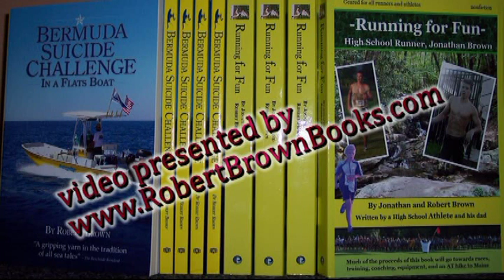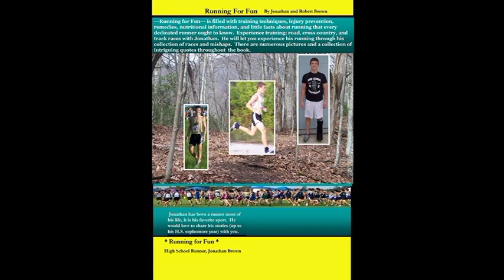JB don't get Burned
Jonathan loves campfires, sometimes they are bigger than they should be. He likes to jump over them.